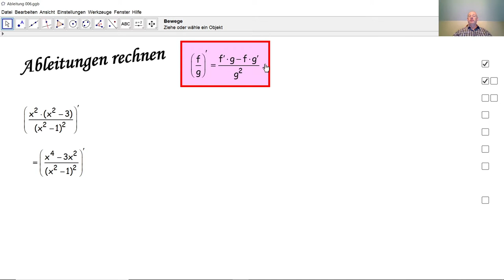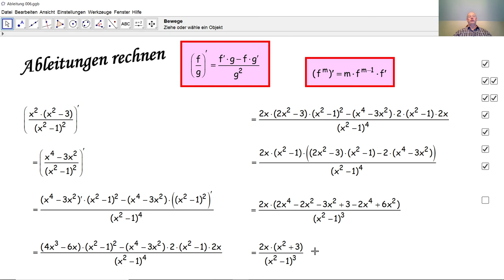Ableitungen rechnen 006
Wir berechnen Ableitungen indem wir die Formeln korrekt anwenden.